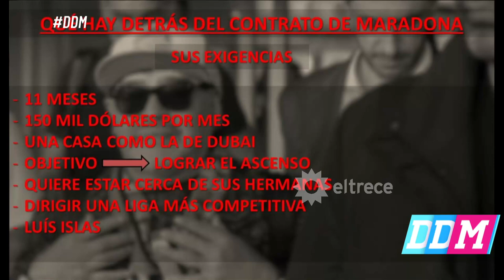Diego Maradona fue contratado como DT en el feudo de Chapo Guzmán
Momento emitido el lunes 10 de septiembre de 2018 en El diario de Mariana.